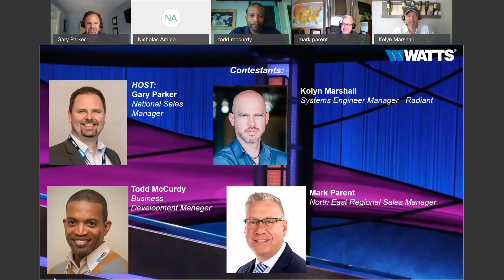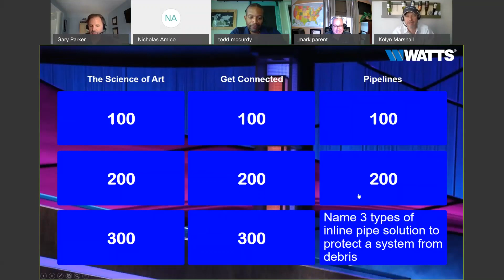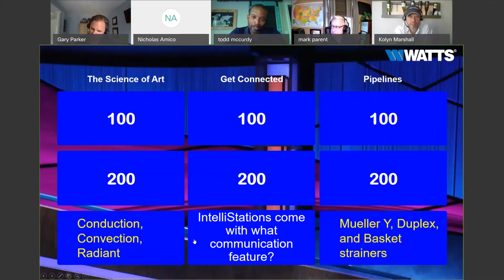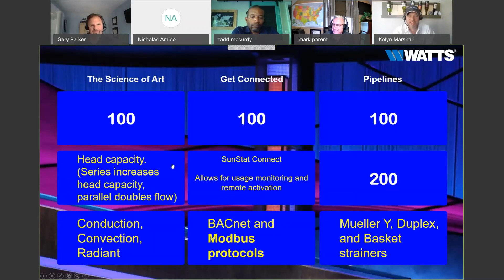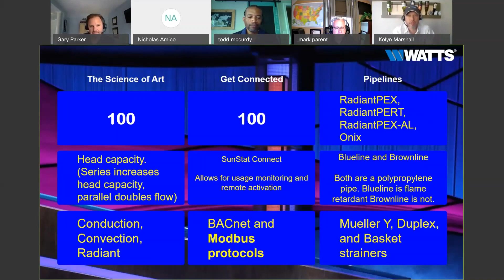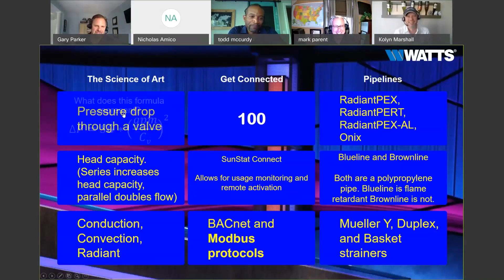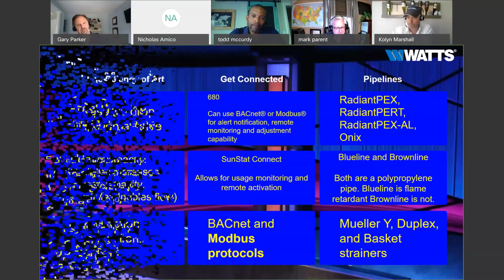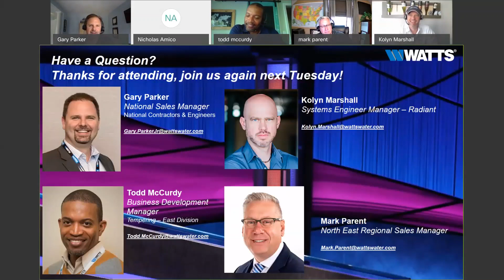In the Trenches- Season 1, Episode 4